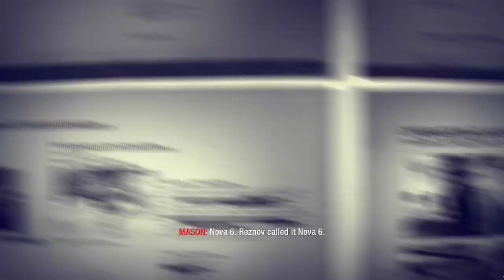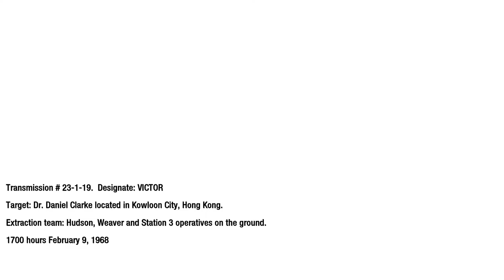Return to Call Of Duty Black Ops-Mission 7-Numbers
"Numbers" is the seventh campaign mission in Call of Duty: Black Ops.The level takes place in Kowloon City, Hong Kong, February 9, 1968. It involves torturing Dr. Daniel Clarke, a prisoner as well as scientist in the Nova 6 project, as Hudson along with Grigori Weaver you interrogate Clarke